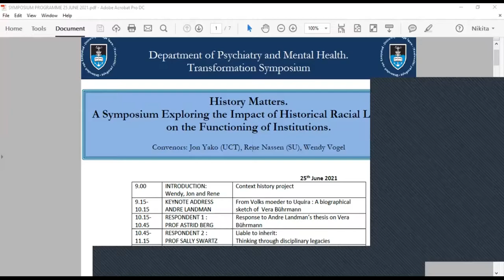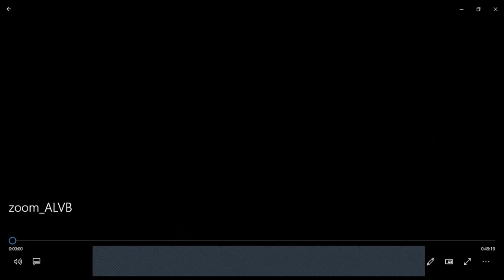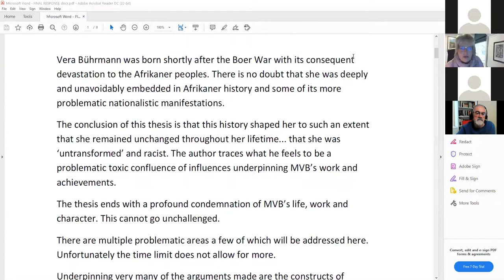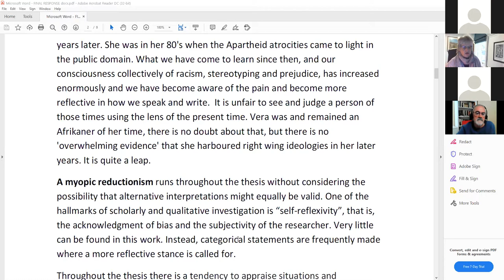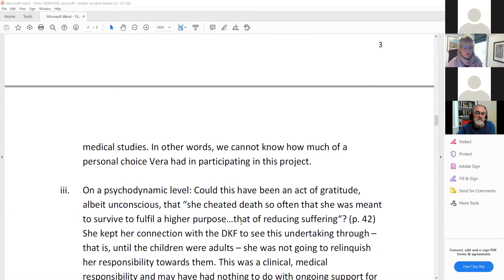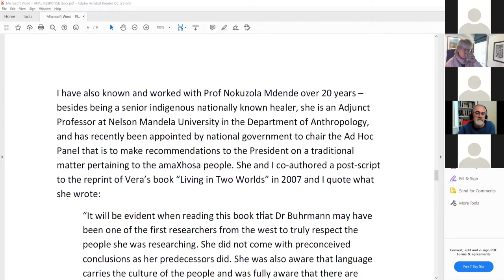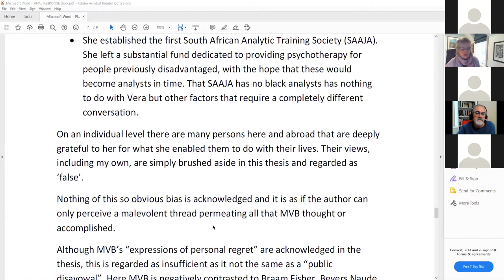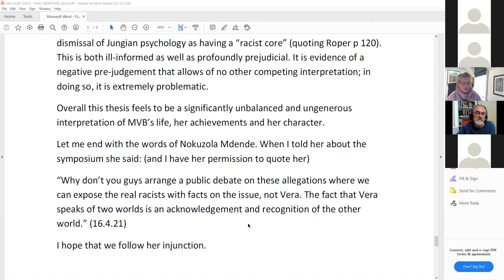Transformation Symposium Part 1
Organized by the University of Cape Towns Department of Psychiatry Transformation committee, this Transformation Symposium brought together a range of speakers under the title, 'History matters. A Symposium Exploring the Impact of Historical Racial Legacies on the Functioning of Institutions'. This is part 1 of the symposium. The link to part 2 is